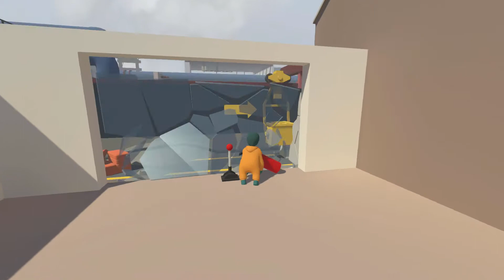Let's Play Human: Fall Flat PS4 Gameplay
What Is Going On You Guys Mr87Third Here and Were Back At it Again Making Videos For You Guys and we're Back.. I SAID WE'RE BACK!!!

THIS EPISODE
we check out the game called Humans Fall Flat. a really dough like game that is hard to play but when you can learn the controlls is really fun.

MY UPDATE NEWS
i let nick edit this with very little help and he seems to be getting better, so hang on for next week cause we got some more PSVR COMING...